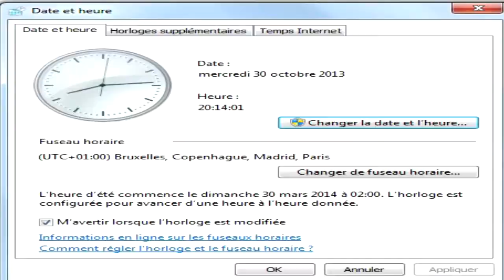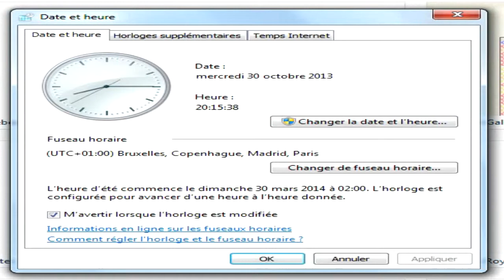Animal Crossing - SP (HALLOWEEN) [Kenshi]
SP Halloween